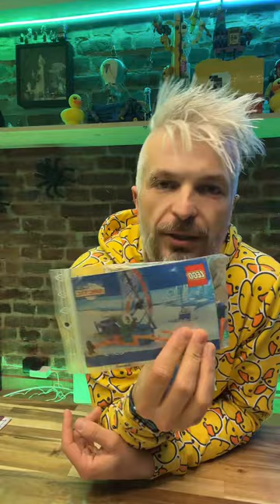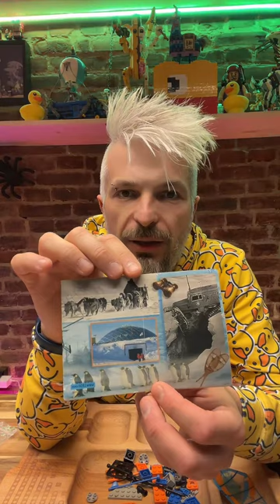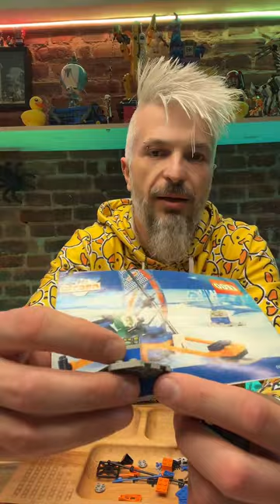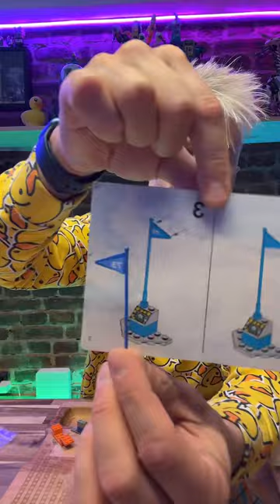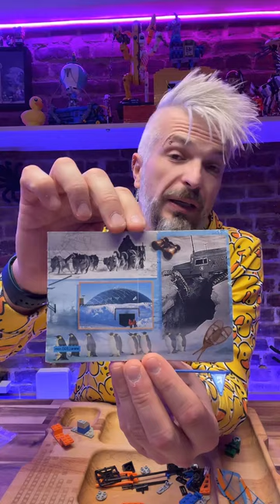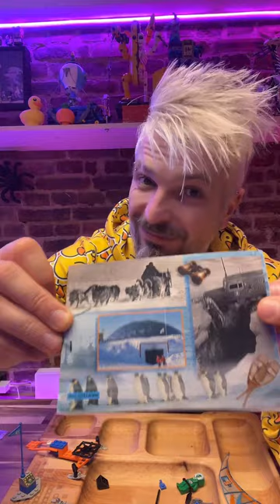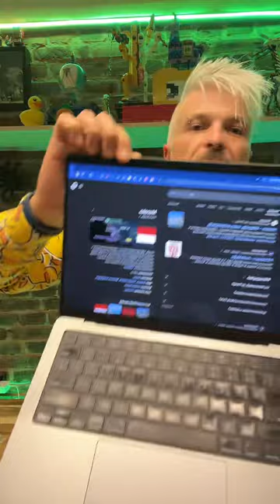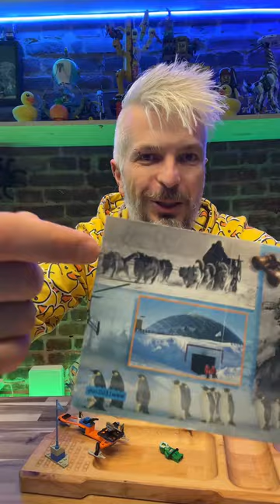Vintage LEGO 6579: Lodowy Surfer ❄️ Zbuduj z Maystrem na żywo 🍿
Witajcie na moim kanale! W tym odcinku zapraszam Was do wspólnej budowy wyjątkowego zestawu LEGO 6579 - Lodowy Surfer. Przeniesiemy się w czasie do lat 90., aby odkryć urok klasycznych klocków i stworzyć ten kultowy model! Będziemy rozmawiać o historii zestawu, dzielić się ciekawostkami oraz oczywiście, cieszyć się procesem budowania na żywo. Dołączcie do mnie w tej nostalgicznej podróży i wspólnie zbudujmy coś niesamowitego!

Nie zapomnijcie zostawić subskrypcji i łapki w górę, jeśli podoba Wam się film!

Dzięki, piona!!! I pozdro od Maystra ✌️😁

Istotne momenty filmu:
0:00 - Intro

Używam:
iPhone 13Pro
Mic: Dji 2